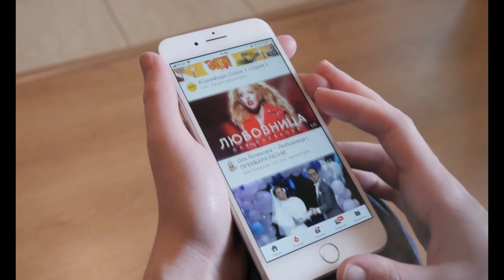Top 10 Places To Ski In EUROPE - Travel Guide 2024